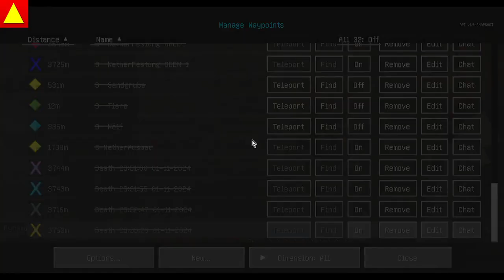Kämpfen in der Nether Minecraft Modpack Lets Play 0031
Mincraft 1.18.2
Am Ende des Videos noch einige spezielle Bemerkungen ...

Existenzkampf in der Nether - auf dem Weg zu Lohen und Witherskeletten - wir brauchen Lohenruten für unsere EnderChest ...

Dieses Video enthält KEIN Productplacement !

►►Verbreite das Video durch:
teilen auf Twitter
teilen auf Facebook
teilen auf Google+

Du darfst dieses Video einbetten

   ►  Google+ ... hab ich auch ...